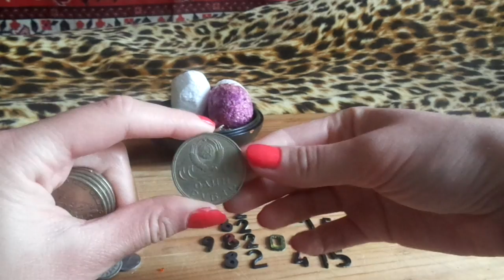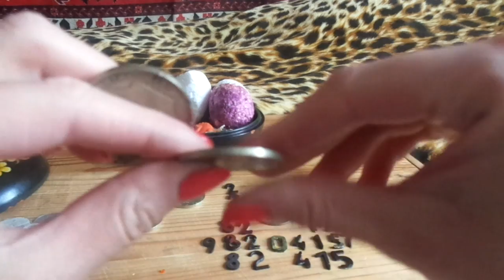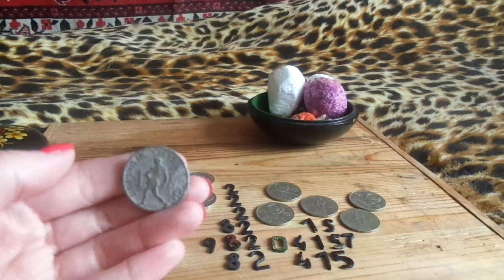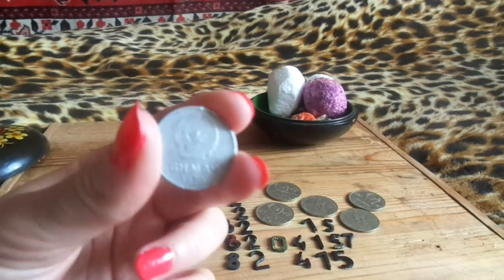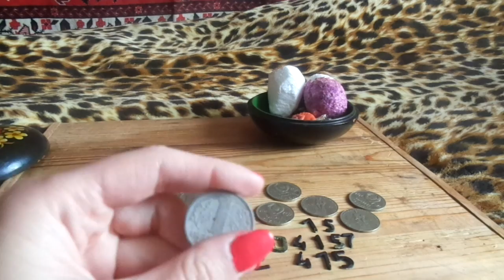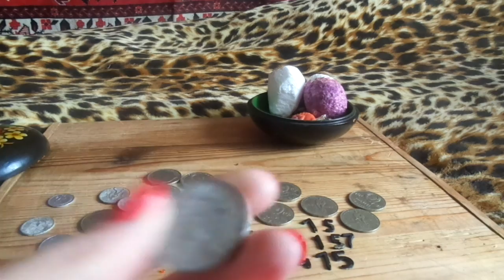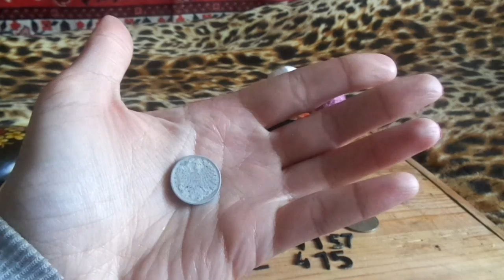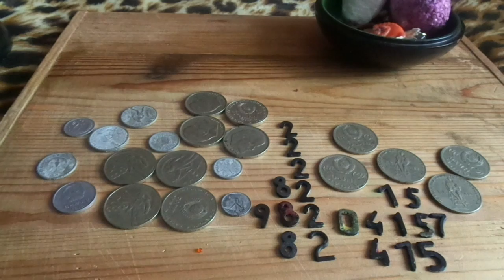монеты и сырные цифры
в итоге погода решила иначе и ни в сад, ни просто на велике я так и не покаталась... увы...но..к самом вечеру в районе половину 9 я таки сгоняла на полчасика на велике))

Если хотите мне что-то прислать или написать письмо::
152612, Ярославская обл, г. Углич,  Косырева Ольга Игоревна, до востребования ;-)